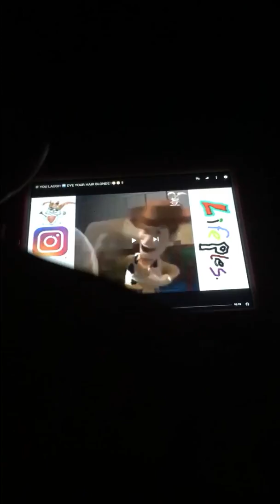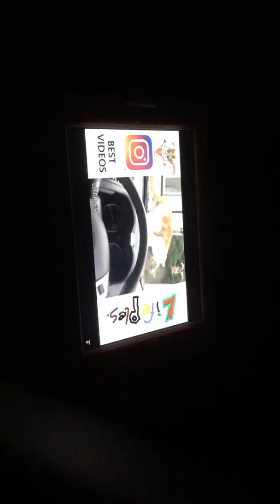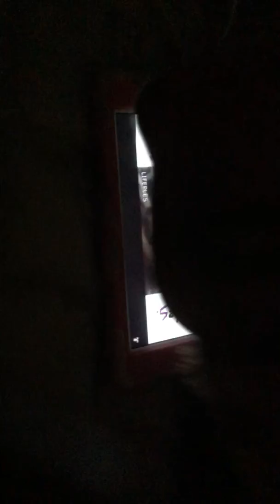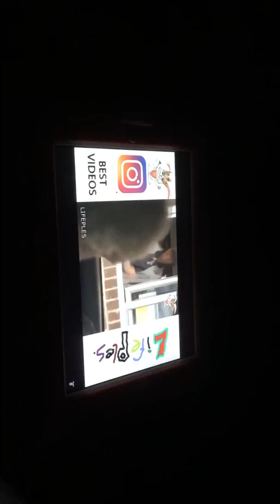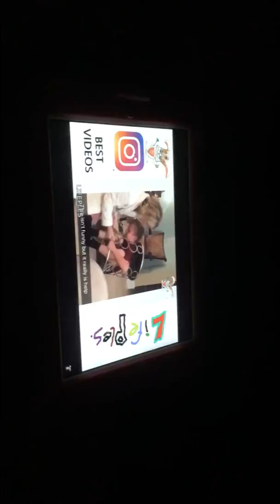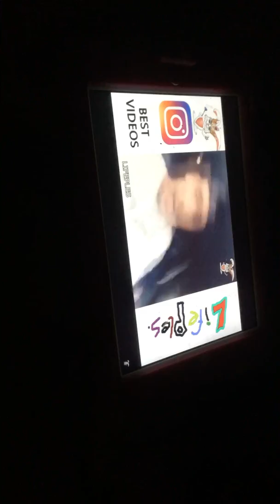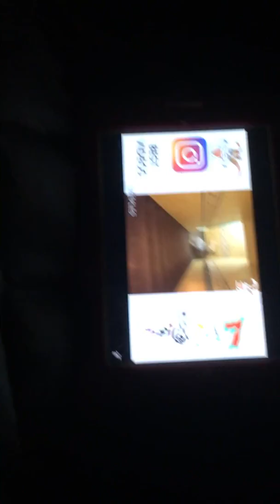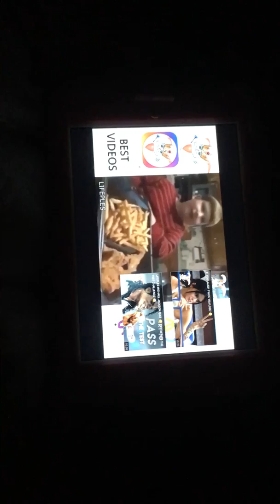Try not to laugh 😂 reaction video